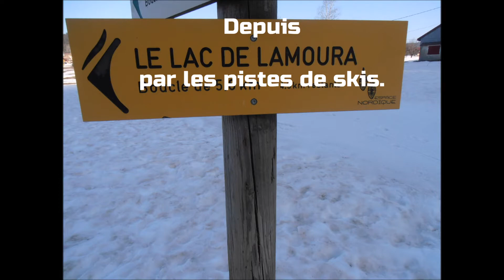Lac de Lamoura 🥾🥾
Le lac de Lamoura est un lac glaciaire français situé dans le massif du Jura. Il est le plus haut des lacs du Jura, à 1 156 m. Sa superficie est de 4,4 hectares pour une longueur de 394 m une largeur de 123 m, il est peu profond 7 m.
N'hésite pas à me laisser un commentaire sous la vidéo, ça me fera plaisir.